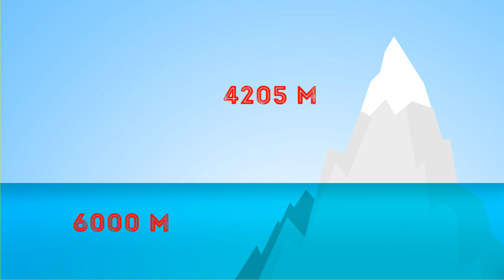9 Faits Que tu Dois Arrêter de Croire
Il existe certaines idées dans lesquelles on croit tellement on nous les a répétées, et que tout le monde considère comme vraies sans vraiment y penser. Je suis sûr que tu penses que le lait est bon pour tes os ou que le Mont Everest est le sommet le plus haut du monde. Nous allons te révéler la vérité à propos de certaines de tes croyances.

HORODATAGE :
L’effet placebo ne fonctionne que sur les humains 0:39
Le lait est utile aux os 1:30
Le chocolat cause de l’acné 2:14
Si tu cours, tu dois courir tous les jours 3:10
Le Mont Everest est le plus haut sommet du monde 3:55
Un trou noir est vraiment un trou 4:44
Tu es en sécurité en étant en voiture pendant un orage 5:25
Le Sahara est le désert le plus grand du monde 6:04
Mars est rouge 7:02

SOMMAIRE :
- L’effet placebo marche sûrement aussi sur les animaux ! Par exemple, si un chien est malade et que son maître lui donne une pilule sucrée ou vitaminée, la santé du chien s’améliore.
- Des scientifiques de l’université d’Harvard ont découvert que les habitants de pays qui ne consommaient pas régulièrement de produits laitiers avaient moins de fractures que ceux qui en mangeaient souvent. Donc pas besoin de boire de grands verres de lait si tu veux renforcer tes os.
- Beaucoup de personnes ne mangent pas de chocolat car elles ont peur de subir une crise d’acné. Eh bien, plus besoin de se retenir car ce n’est pas vrai !
- Trop courir peut être contreproductif sur le bien-être d’une personne car le corps est trop mis à l’épreuve. Une autre étude a remarqué la formation de plaques dans les artères de coureurs de marathon qui pourraient ralentir la circulation sanguine et créer de vrais problèmes pour le cœur.
- Le nouveau sommet n°1 serait Mauna Kea, un volcan situé à Hawaï. Son altitude est de 4205 m au-dessus du niveau de la mer, mais la montagne débute à 6000 m sous la surface de l’eau.
- Les trous noirs sont presque invisibles et ne peuvent pas être vus à l’œil nu. Toutefois, les astronomes peuvent les situer à l’aide de télescopes spatiaux super avancés car les étoiles situées proches d’un trou noir réagissent différemment aux autres étoiles.
- Ta voiture peut être une bonne cachette mais seulement parce qu’elle est faite de métal. Et ce corps de métal n’est utile que si toutes les portes et les fenêtres sont fermées.
- L’Antarctique, avec une superficie de 14 millions de km² est techniquement le désert le plus grand du monde ! Le Sahara, avec 9,2 millions de km² est troisième.
- Les images prises par Viking 1 rendent la planète plus rouge qu’elle ne l’est. Aujourd’hui, la NASA estime que certaines parties de Mars sont en fait bleues et grises.